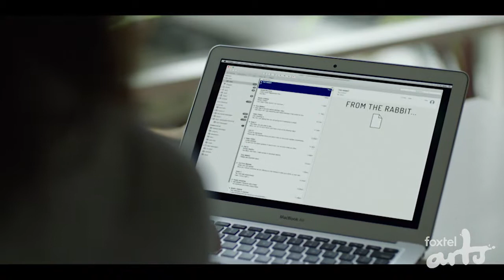SCREEN: Secret City - Under The Eagle review + Danielle Cormack interview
Anna Torv (Mindhunter) and two time Oscar nominee Jacki Weaver are joined by Wentworth star Danielle Cormack for the second season of the award winning Australian political drama Secret City.